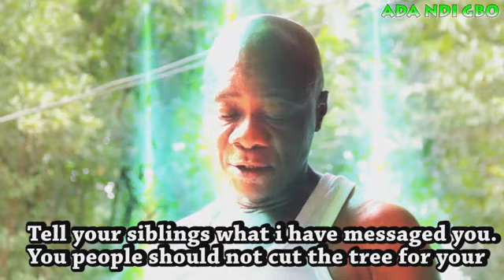Onye uwa the movie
This video teaches us about the ancient 🌲 in our compound,